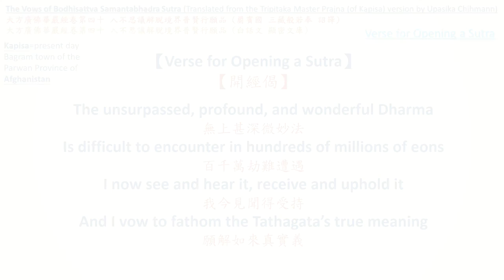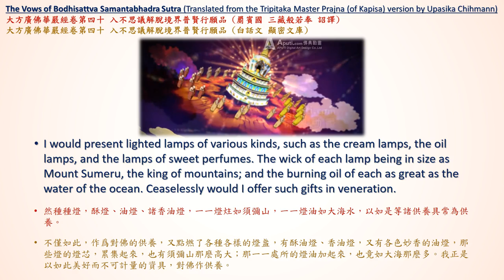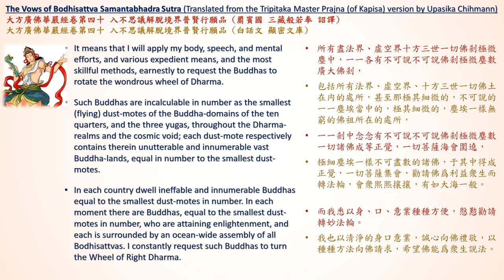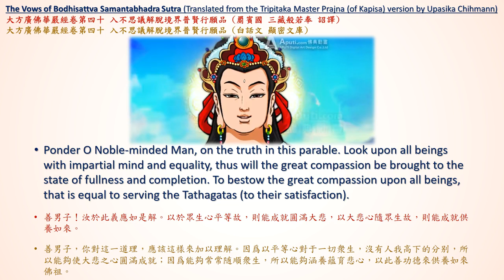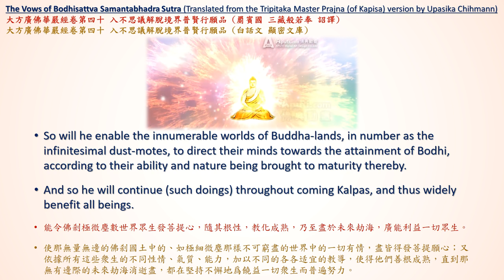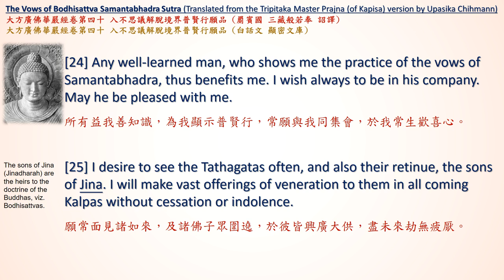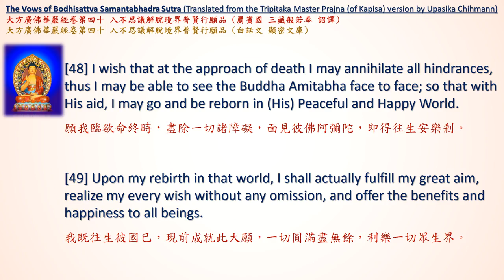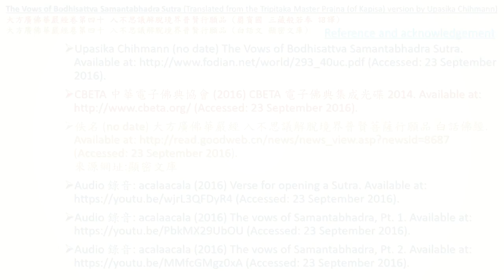The Chapter of Samantabhadra’s Practices and Vows [English Pureland Sutras+Shastra Part 4A of 6]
01:33 The ten vows
03:02 First, to pay the highest homage and veneration to all Buddhas
04:58 Second, to preach (the virtues of) and to praise (the glories of) the Tathagatas
06:48 Third, to make abundant offerings for the veneration to the Buddhas
10:43 Fourth, to be penitent and confess one’s evil deeds and hindrances
12:20 Fifth, to approve of and rejoice at the merits and virtues of others
15:20 Sixth, to request Buddhas to set in motion “The Wheel of Dharma”
16:58 Seventh, to beseech Buddhas to remain in the world
18:13 Eighth, to be a zealous follower of the “Way of the Buddhas” forever
21:09 Ninth, to be always in harmony with all beings (bestowing on them gifts according to their needs)
26:06 Tenth, to turn over all one’s merits to (benefit) all being
27:59 Benefits of the ten vows
34:52 Verses 01-31
44:40 Verses 32-62
56:06 Conclusion
59:17 Reference and acknowledgement

The Vows of Bodhisattva Samantabhadra Sutra (1080P)
from fascicle 40 (of 40) of On Entering Into The Inconceivable State Of Emancipation By The Practice And Vows Of The Bodhisattva Samantabhadra Of The Mahavaipulya Buddha Avatamsaka Sutra (Translated from the Tripitaka Master Prajna (of Kapisa) version by Upasika Chihmann)
or
The Chapter of Samantabhadra’s Practices and Vows from fascicle 40 (of 40) of Avatamsaka Sutra [English Pureland Buddhism Sutras+Shastra Audiobook Part 4A of 6]
大方廣佛華嚴經 入不思議解脫境界普賢菩薩行願品 (罽賓國 三藏般若 奉詔譯)

‘The Vows of Samantabhadra of the Mahavaipulya Buddha’
In The Four Buddhist Books in Mahayana, Singapore?: n.d., pp.5–29 (repr. as: On Entering the Inconceivable State of Liberation through the Practices and Vows of the Bodhisattva Samantabhadra (The Avatamsaka Sutra, Chapter 40 『普賢行願品 中英文合訂本』, Singapore: Golden Earth Design and Printing, May 2000). ISBN: ASIN: B000KAKR8K

Samantabhadra is also a key figure in the Āvataṃsaka-sūtra, the student Sudhana meets Samantabhadra Bodhisattva, who teaches him that wisdom only exists for the sake of putting it into practice; that it is only good insofar as it benefits all living beings. In the Āvataṃsaka-sūtra, the Buddha states that Samantabhadra Bodhisattva made ten great vows in his path to full Buddhahood.

Some of the background music is from the composer Dexter Britain
一些背景音樂來源於作曲家Dexter Britain